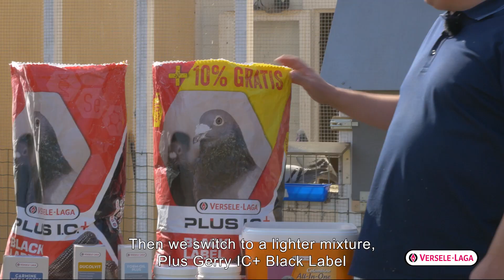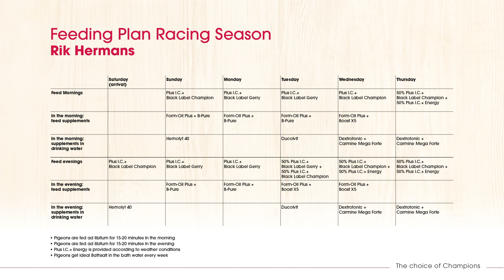Nutrition tips for pigeon breeders of Rik Hermans - racing season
Top breeder Rik Hermans relies on the Versele-Laga range, also during the racing season.

The Versele-Laga champions will show you the way to make your dreams come true: “If you can dream it, you can do it!”.